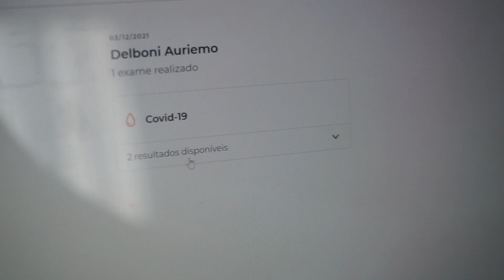We got kicked out of Brazil... (and went to Uruguay)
It's true! Well, kind of... Our 90 day visas were up in Brazil, so we decided to travel down to Uruguay for two weeks around the holidays.

Uruguay is a culturally-rich country, especially within the cities of Montevideo and Colonia del Sacramento. From the Spanish and Portuguese influence in the 16th and 17th centuries, and the fight for Uruguay’s independence in the 1800’s, it has created a culturally diverse country with a long history of struggle, beautiful architecture, and vast countryside landscapes.

And we can’t forget about the wine, asado, and of course, the Yerba-Mate. Which, you will be sure to find a local drinking just about anywhere you go.

We definitely recommend going if you ever get the chance!

If you’re interested in making a trip to Uruguay for yourself, read our travel guide for Colonia del Sacramento!

- Jake

Places we went:
- Montevideo
- Punta Del Este
- Colonia Del Sacramento